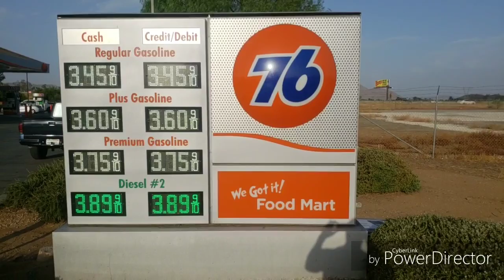Urg7 • 5 After 7 The Album: ☆MY CAR L♡VES ME☆ Official Music Video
Brand new music from International Selling Recording Artist Urg7 and The Smart Alec Vigilante  Five 'O Clock taken from the album
5 after 7 The Album My Car Loves Me.
Streaming & available now everywhere digital music is sold.